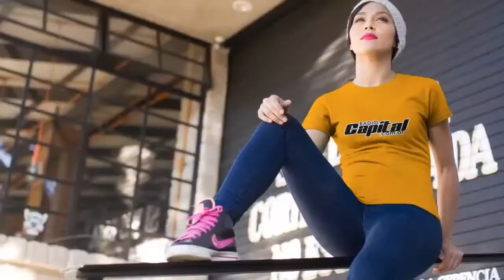Negocios son Negocios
17/09/2021